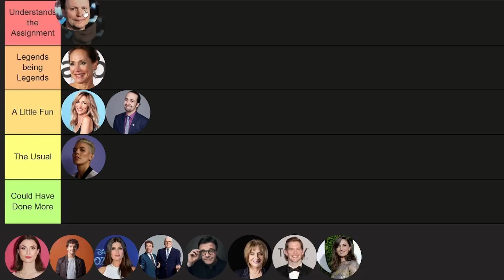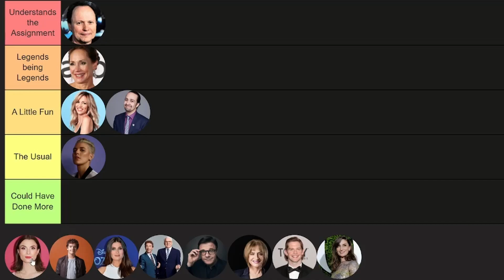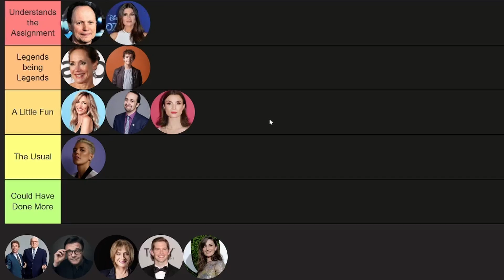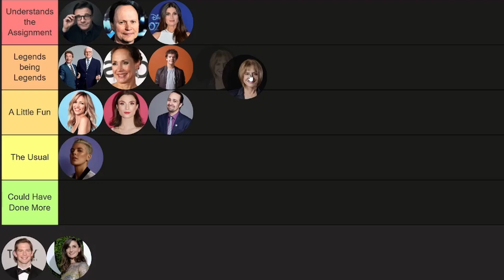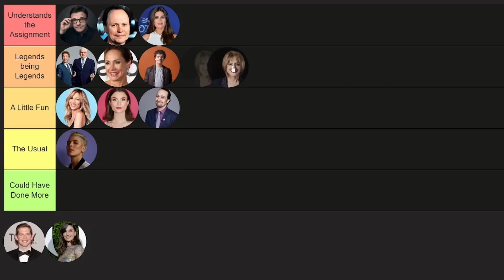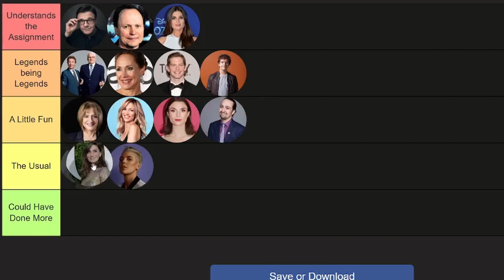Ranking Every Celebrity Cameo in GUTENBERG! the Musical (so far)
Andrew Rannells and Josh Gad are back on Broadway in Gutenberg and in this show, there's a special guest who plays a producer every night. So far icons such as Patti LuPone, Gaten Matarazzo, Nathan Lane and Lin Manuel Miranda have taken up this role but which one is the most fun cameo? Today, I rank every Gutenberg cameo released so far!

A big thank you to our channel members who unlock exclusive videos while supporting the channel:
MAIN: Ann Southcombe, Beth Swanson, Daveatron, In Their Own Words, Sarah Duncan
MINI: mwmheps, Symeon